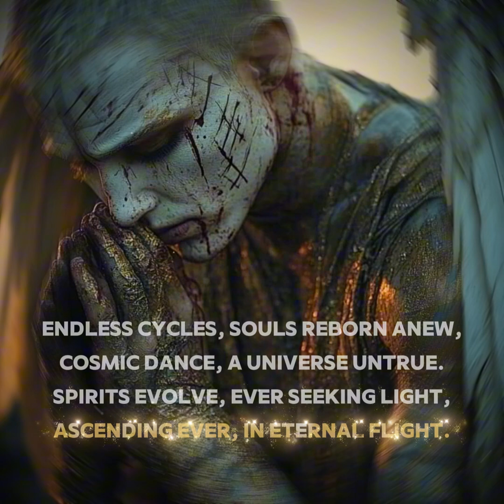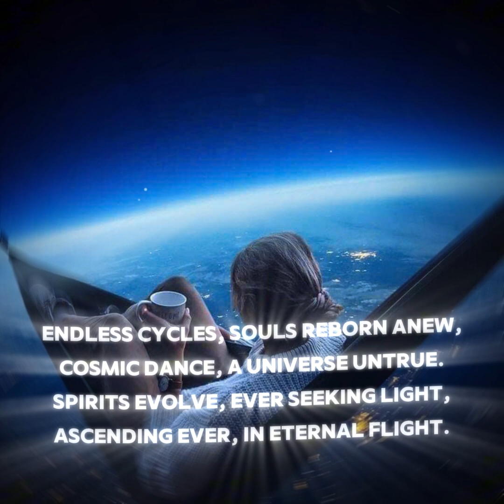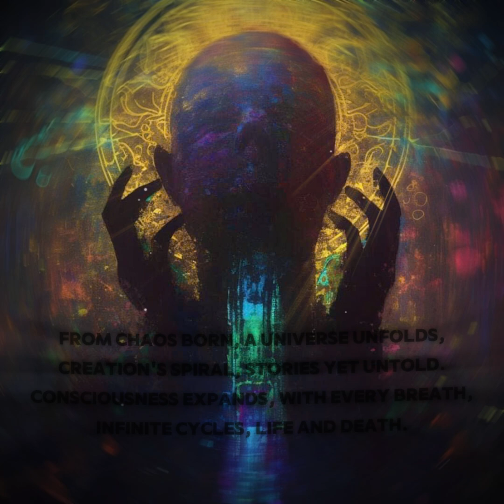Infinite Cyclic Spiritual Evolution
Cosmic harmonies, a celestial choir,
Spirits ascend, higher and higher.
Infinite melodies, a symphony divine,
Evolution's rhythm, ever intertwined.